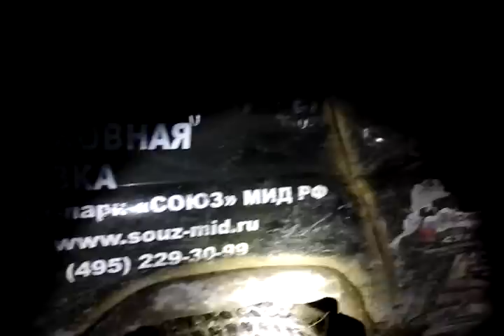"Экологический спецназ" трофи-рейд с пользой 13